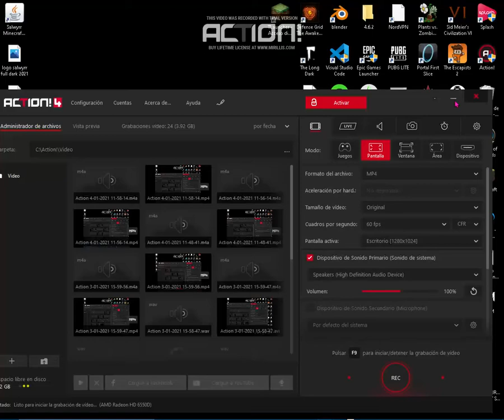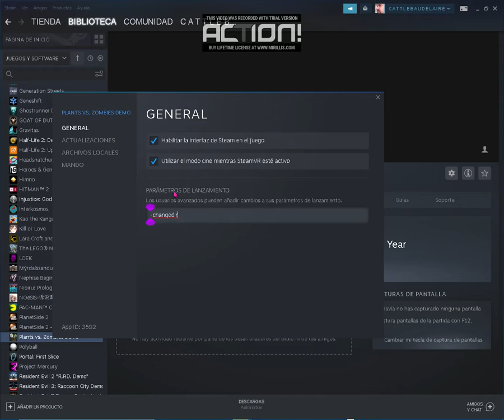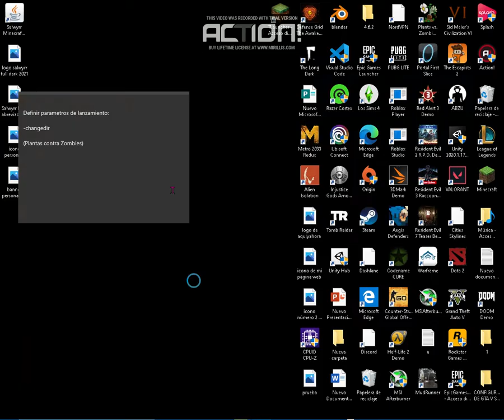Plantas contra Zombies Demo, Solución: FATAL_ERROR - 2021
Hola, otra vez. Para aquellos que tenga el error al ejecutar el juego teneis que definir los parametros de lanzamientos que vendrían siendo lo de a continuación:

-changedir